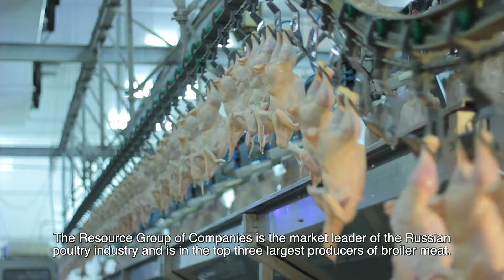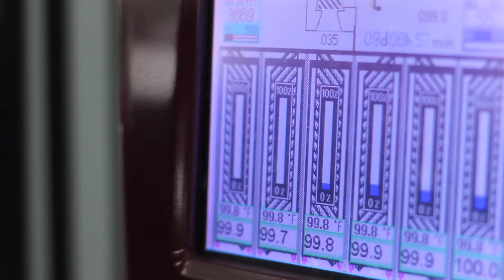HatchTech Customer GAP is one the largest poultry meat manufacturers in the Russian Federation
Gap uses MicroClimer Setters and Hatchers that contains laminar airflow technology. This unique airflow system creates ideal environmental conditions in which every embryo in the incubator is kept at the optimal temperature for outstanding development. Learn how HatchTech technology ensures superior chick quality and deliver cost-efficient business operations.